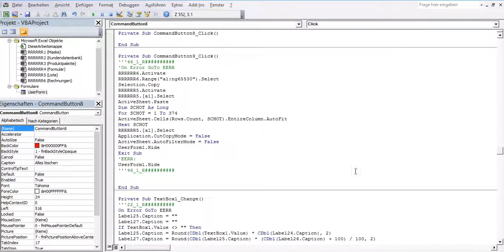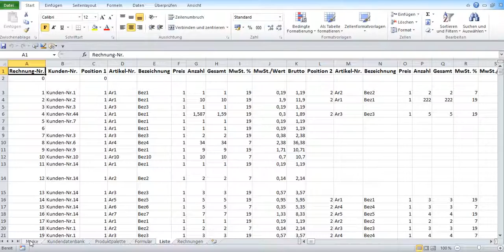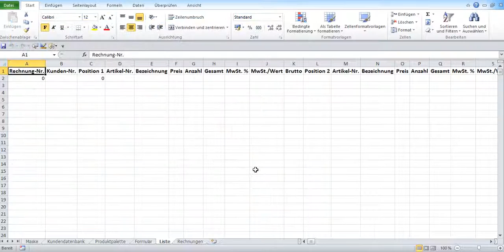48_Rechnungsprogramm in Excel selber erstellen. Schaltfläche „Alles löschen“ einprogrammieren.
In diesem Programm mit Schaltfläche „Alles löschen“ kann man alle Rechnungen löschen.